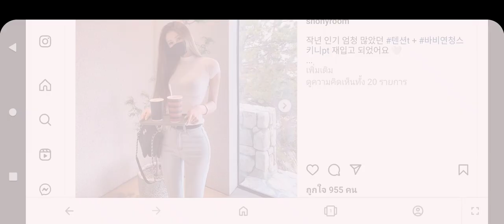ไกด์ดึงเข้ามานะให้ครูไทยได้อัพๆๆ